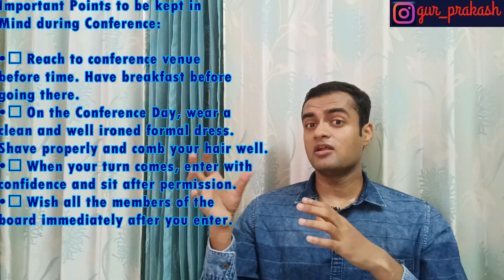SSB Bangalore Conference Day I Conference Day in SSB I SSB Recommended Candidate I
Hi Warriors ! This is my experience at SC(S) SSB Bangalore when I went recently to attend my SSB in January 2021. I am making a video series of my experience.